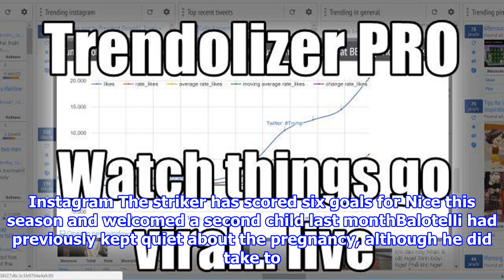Mario balotelli poses with his newborn son lion for the first time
Published 0350 EDT, 17 October 2017 Updated 0519 EDT, 17 October 2017 Mario Balotelli has welcomed the birth of his second son, Lion, with a photograph posted in the buildup to Nices Europa League clash with Lazio this week. Reports in Italy last month claimed the former Liverpool and Manchester City strikers girlfriend Clelia had given birth to a baby boy named Lion, in Zurich. And now Balotelli, 27, has posed with his second child for the first time to confirm the news. Lion, at almost three weeks old, is a brother to the forwards fouryearold daughter Pia.  Nice striker Mario Balotelli posted this image of his newborn son in a post on Instagram The striker has scored six goals for Nice this season and welcomed a second child last monthBalotelli had previously kept quiet about the pregnancy, although he did take to Instagram in September to share a snapshot of a pregnant womans belly, alongside the simple caption Loading. On this occasion, his post read Good night FatherSon. The eccen...